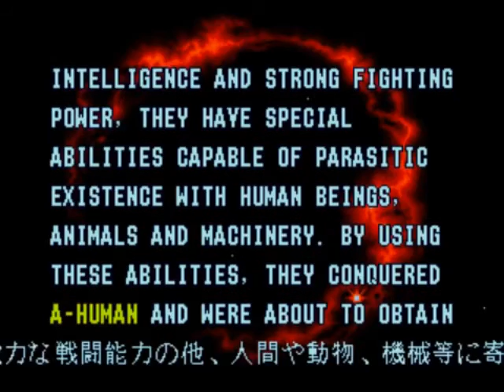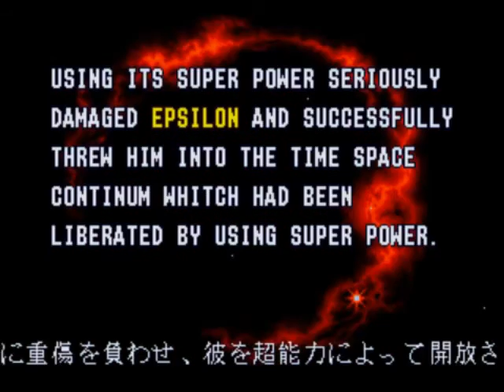[Gameplay] Alien Soldier (MegaDrive)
Alien Soldier
Développeur: Treasure Software
Année de sortie: 1995